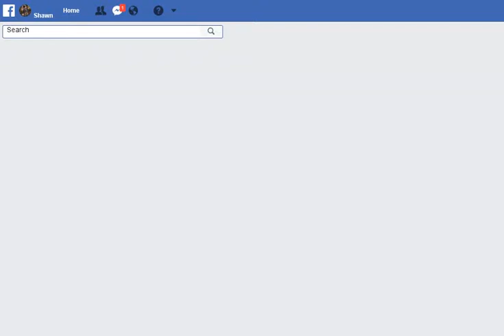The Bandura Gypsies at Andy's Place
A medley of music by The Bandura Gypsies, at Andy's Place in Holly.  Video by Daniel-Flash Records & Music Company.